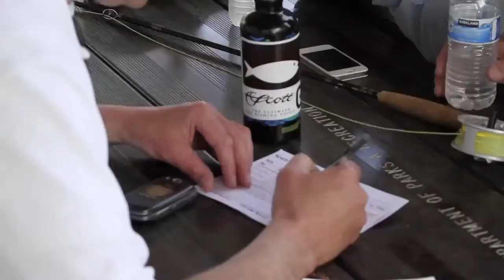Ted Trueblood Chapter Fly Casting Tournament